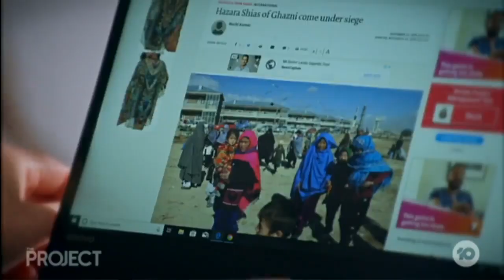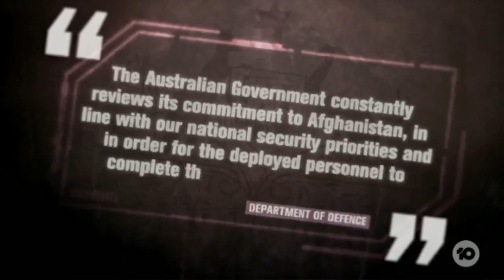Has Australia Left Hazara in a Terrible Position? - The Project - Chanel 10